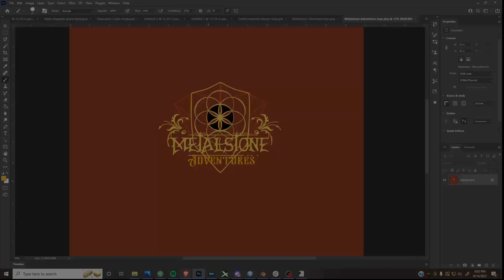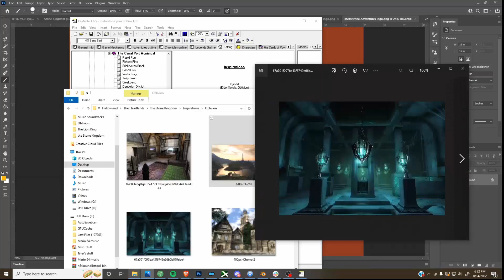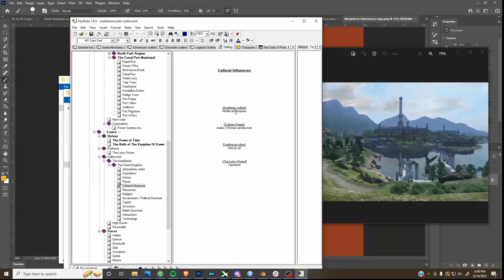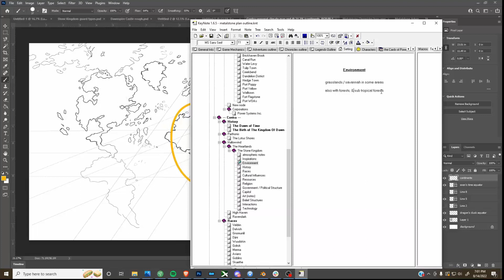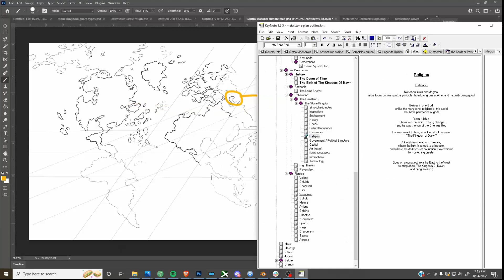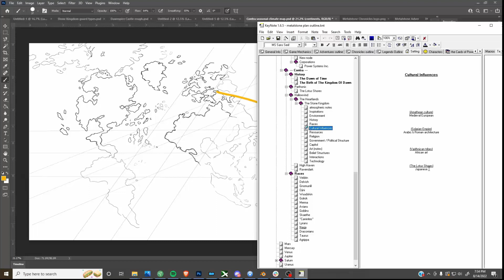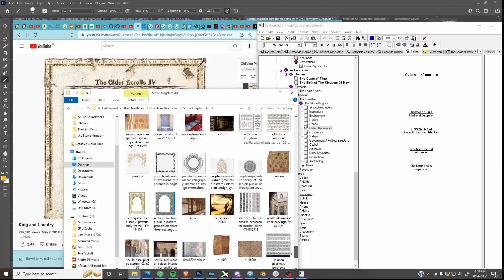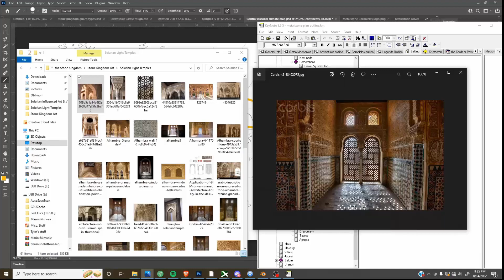Let's Worldbuild - Building a Kingdom - (Laying the Foundations: Part I)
Let's Worldbuild! Join me on the journey as I
build a world for my comic/animated series, "Metalstone",
to take place in.
I'm doing this in the hopes that as I take you
through my process of creating a setting,
that it will also help you and give you direction
in your own process for creating a world as well.

To start off this series, we're going to take a look at building a kingdom.
And like with any building; a kingdom especially, needs to have
a solid foundation to be built upon, which is what we'll
be doing in this series.

(Apologies for the audio quality!)